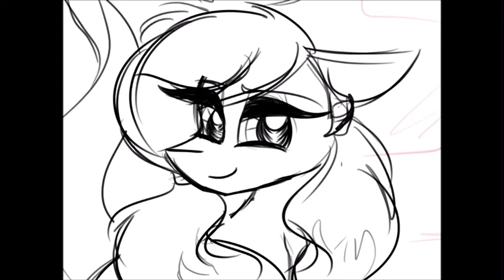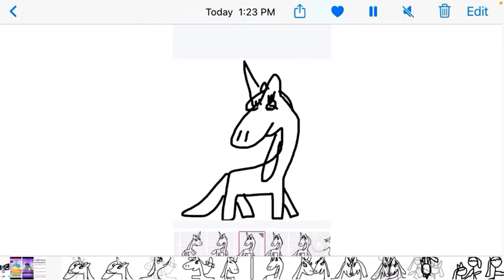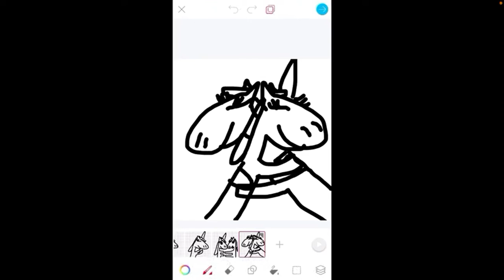Always more full animatic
I made an ending and I put them all together so you might like it enjoy 😉